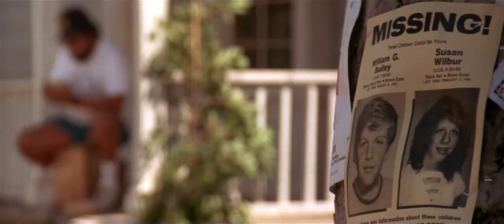''Lost Boys 1987'' - Welcome to Santa Carla - ''Murder Capital of the World''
''We are fans of the content first and foremost and would like nothing more than to bring the content to new viewers in the interest and appreciation of the copyright owners.''